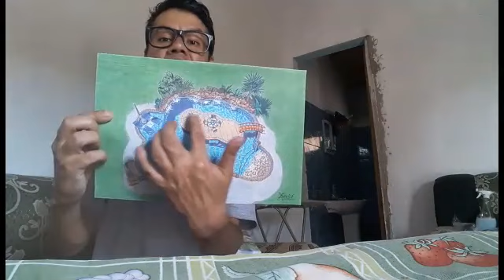Derlis Art Nada más tarde 📝🎨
Gaby Flores